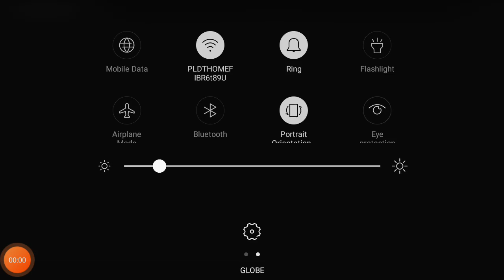DUMB KAKAMPI KO